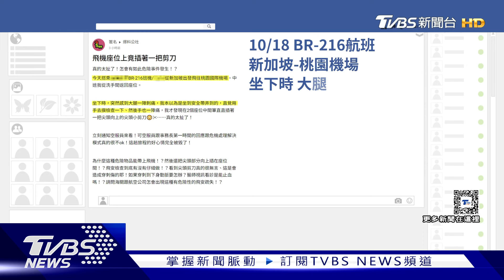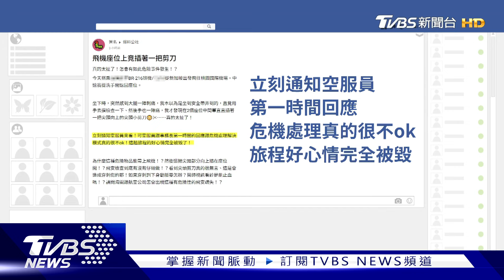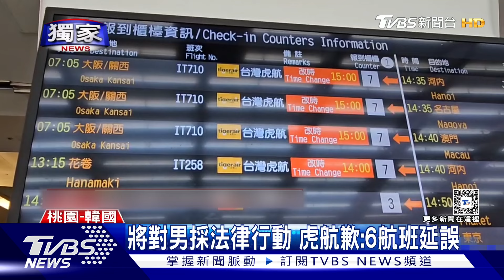無照致3死構成殺人不確定故意? 討論要點 總預算案卓榮泰不排除釋憲? 藍白齊砲轟【TVBS新聞精華】20241019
北市內湖一名15歲少年偷開外公的車，衝撞小吃店造成3人死亡，雖然車輛都投保強制責任險，有些車主也會加保任意第三人責任險，但這回肇事者是未成年加上無照駕駛，強制理賠會跟監護人追償，其他保險也無法理賠，至少千萬元理賠金，恐怕都得由少年爸爸負擔，只是警方建請「清查資產」遭駁回，家屬憂求償無門；律師林宜儒在臉書表示，本案件的討論點，應該會在是如同一般車禍事件是過失致死，還是嚴重一點具有「殺人的不確定故意」，「也就是知道無照駕駛可能會造成人死傷，還覺得無所謂」，法律會從好幾個面向去判斷，並不是知道自己無照還駕駛就一定具備殺人的不確定故意，無照駕駛與死傷結果有沒有因果關係，也是需要討論的；明年度總預算案-朝野依舊僵持不下，行政院長卓榮泰鬆口「會考慮聲請釋憲」，卻被民眾黨立委黃國昌狠酸，當憲法法庭是自家開的；詳細內容請鎖定TVBS新聞台。